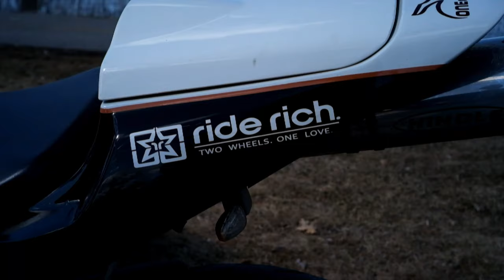First Ride 2019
First ride of 2019, amazing weather, new riding friends and new battery. lol